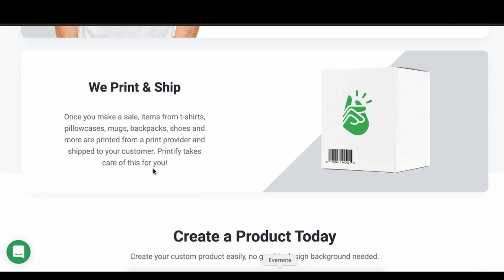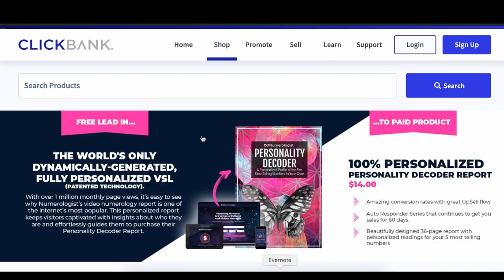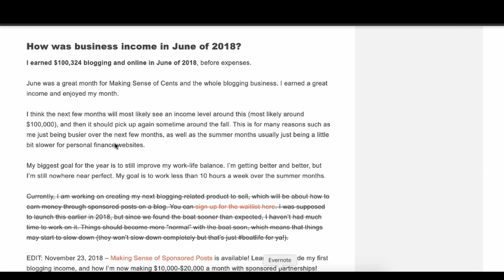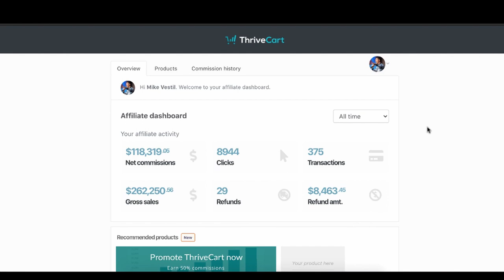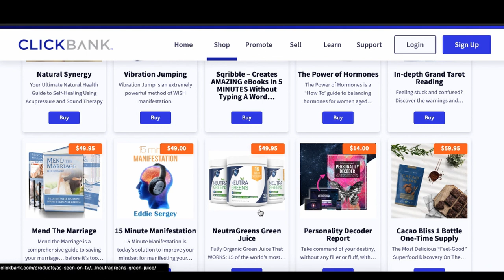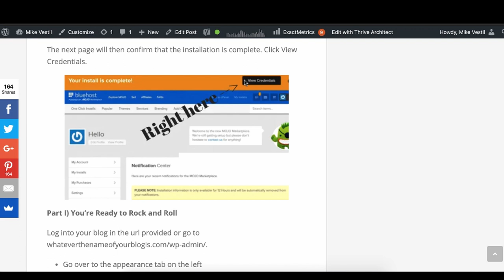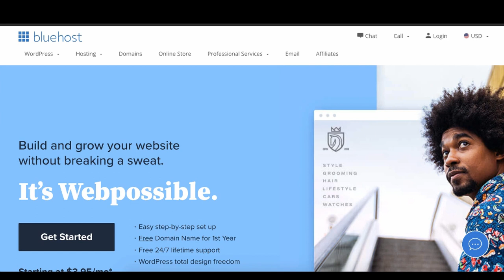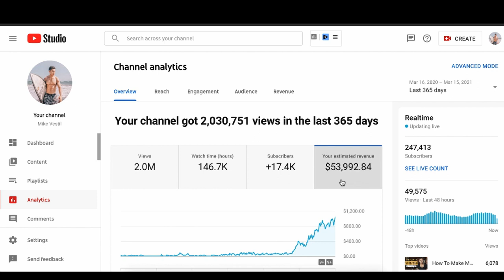How To Start A Blog And Make Money in 2024 (For Beginners)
This is a step by step tutorial on how to start a blog and make money for complete beginners.